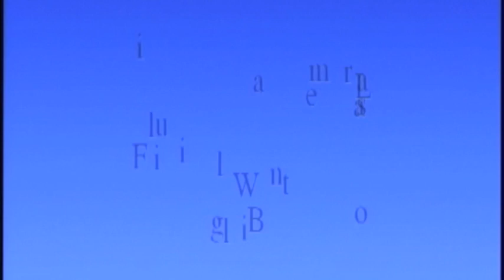Lila Bo Williams Prelim Free Skate